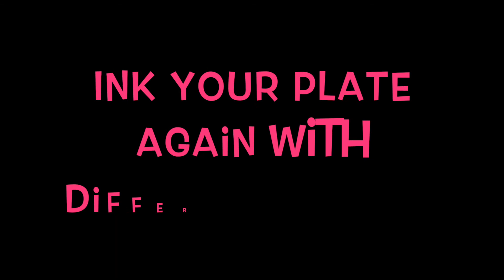Sugar Skull Printmaking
Full art lesson with linked demonstration video can be purchased in my store on Teacher Pay Teachers.